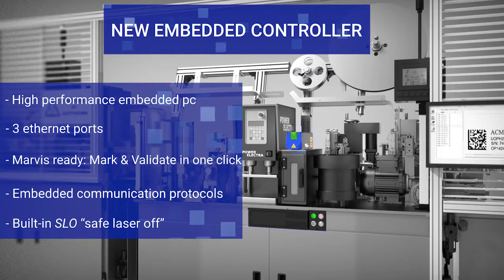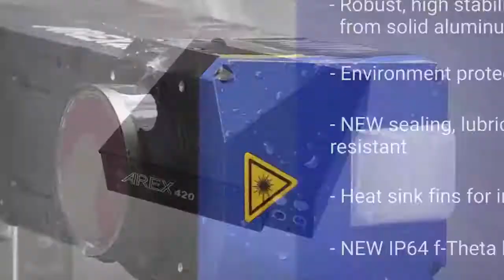Datalogic laser marker AREX 400 with new design and feature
See how new AREX 400 give you faster laser engraving result on your product.